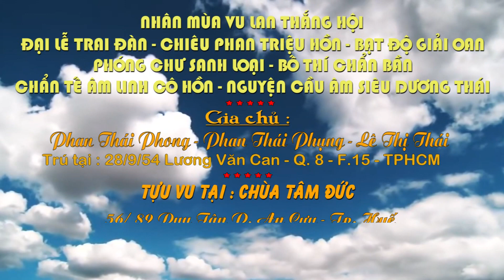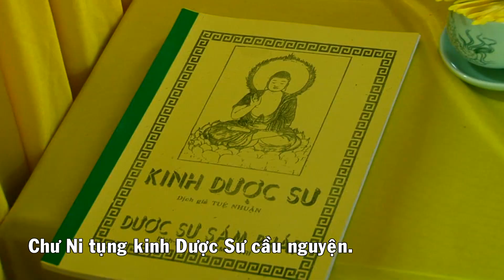Lễ Cầu An - Phóng Chư Sanh Loại